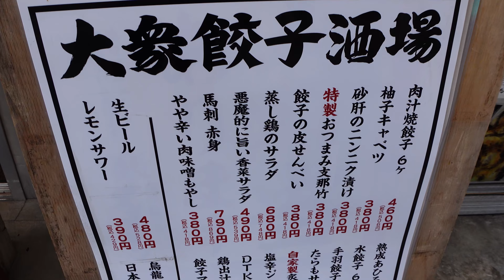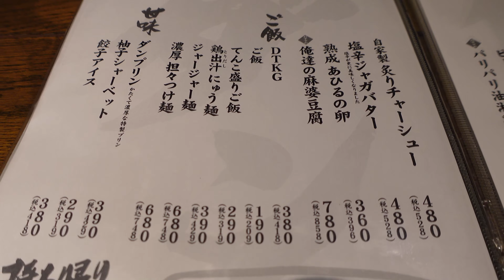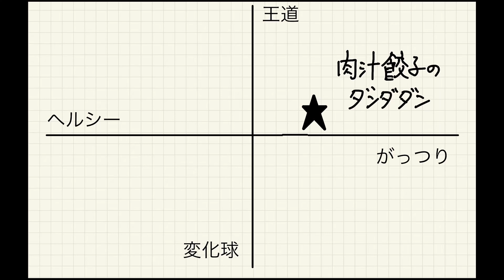【肉汁餃子のダンダダン総本店】店長に直接聞いたダンダダンの人気メニューランキングを大公開！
ぜひ僕とギョーザ友達になってください🥟

72軒目は、調布の「肉汁餃子のダンダダン」さんを訪問しました。
人気メニューをビールと一緒に楽しみました🍺
1.肉汁焼餃子
2.餃子定食
3.水餃子
4.パリパリ油淋鶏
5.やや辛い肉味噌もやし

🥟餃子屋の曾（そう）店長ってどんな人？🥟
「肉汁水餃子 餃包 六本木交差点」店長
代表者の兄と共に、倒産の危機を３度乗り越える。
無類の餃子好き。